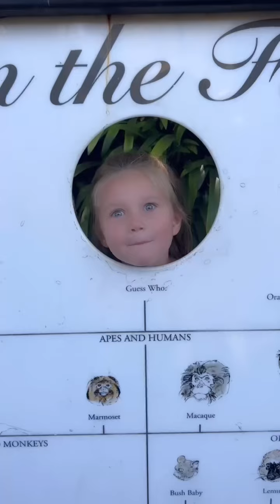Zoo Day: Tesoro Family